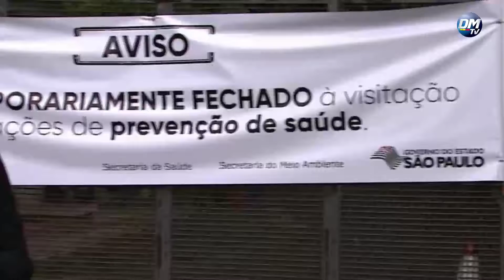DM News :: Governo investiga suspeita de febre amarela em mais 2 macacos encontrados mortos em SP